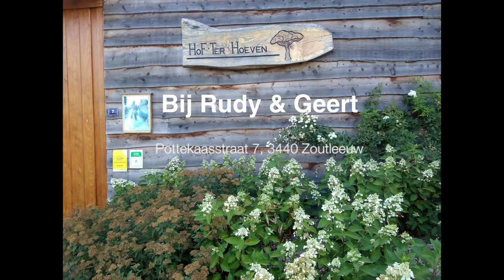Hof Ter Hoeven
Vakantiehuisje in Zoutleeuw. Midden in de natuur